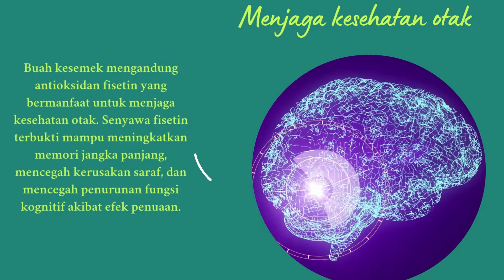Manfaat Kesemek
Berikut ini adalah beberapa manfaat buah kesemek yang sayang untuk dilewatkan:

1. Menjaga kesehatan mata
2. Menjaga kesehatan jantung
3. Mengurangi risiko terkena penyakit kanker
4. Menjaga kesehatan otak